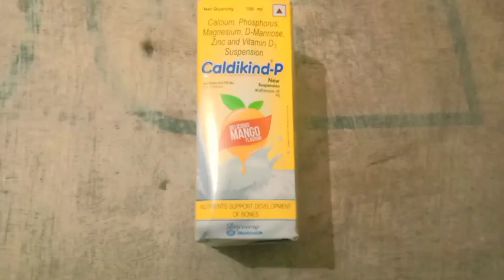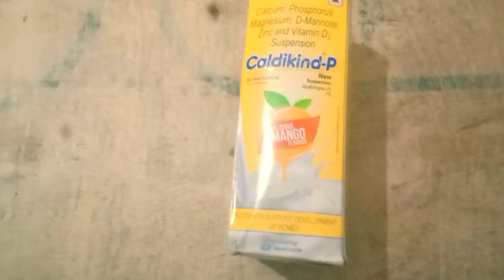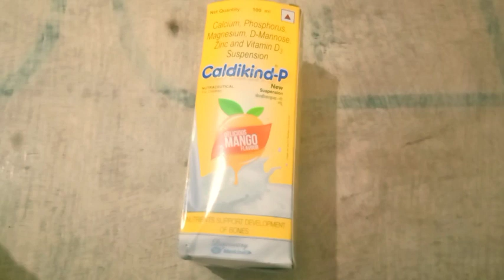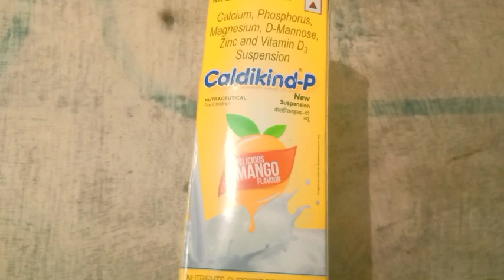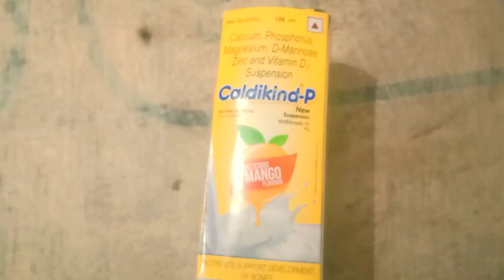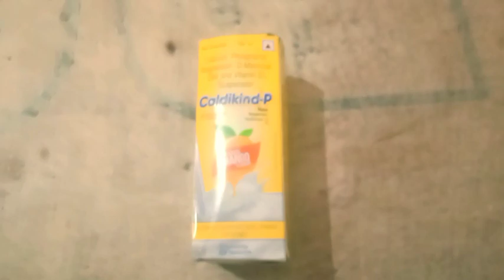Syrup Caldikind p। Caldikind p syrup use effect। बच्चो के growth और devlopment के लिए बेस्ट ...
Hlo friends wlcom again to our channel Mishra healthy tips

Caldikind p syrup contains multiple nutrition
like calcium magnesium d mannose
vit d3

which is very effective in treating the child overall health issues like under devlopment of the bone and teeth

Caldikind p syrup also very important to your child for treatment of general weakness dur to poor nutrition

so watch the vedio till end and also support us to

Mishra healthy tips